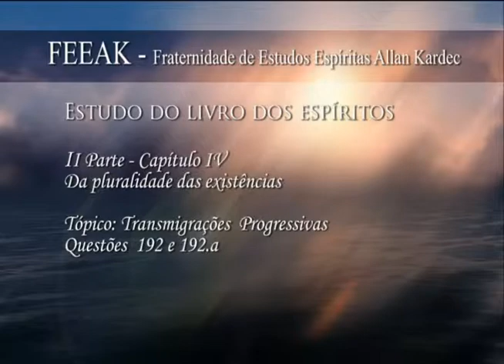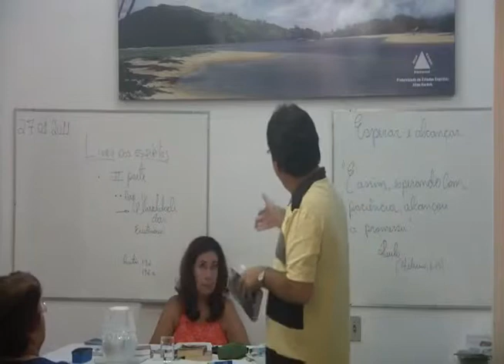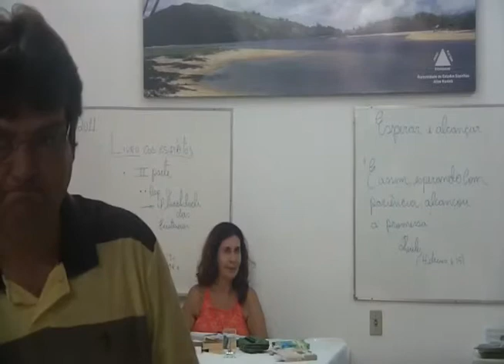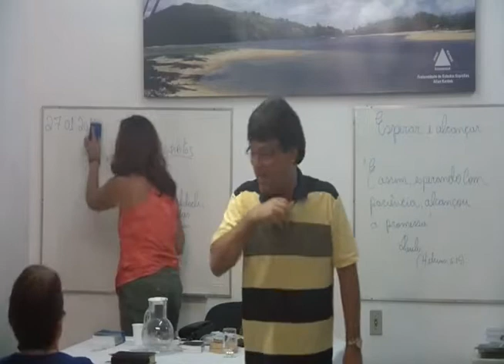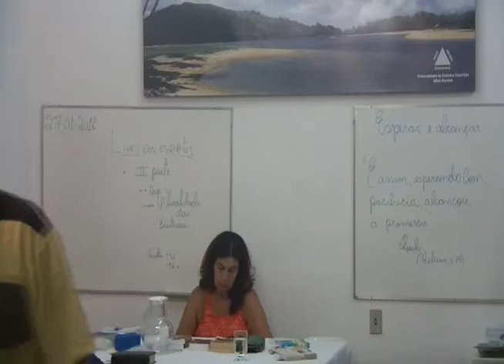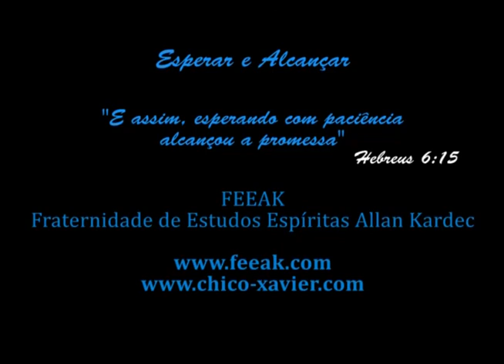#110 OLE- Qs 192 - ESPERAR E ALCANÇAR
Esperar e Alcançar - Qs 192 - LE
Livro dos Espíritos realizado na FEEAKMINAS em 27/01/2012 por Carlos Alberto Braga